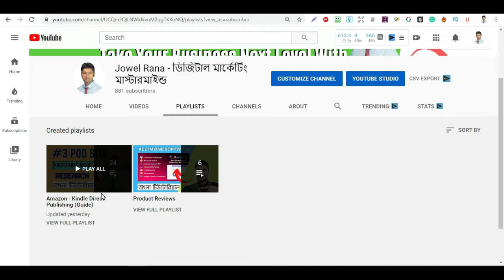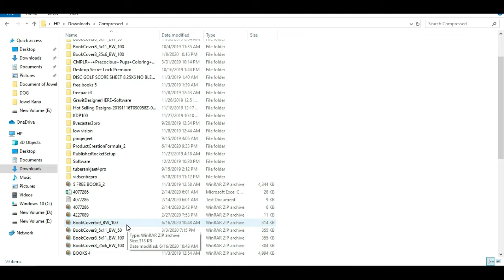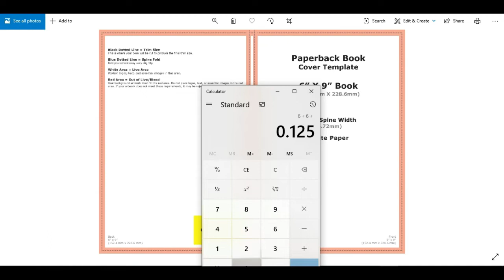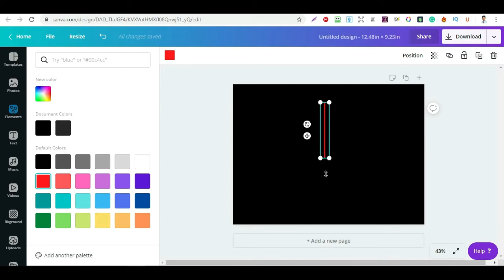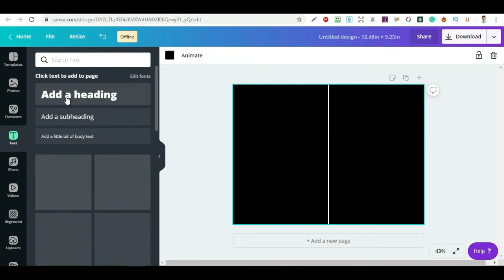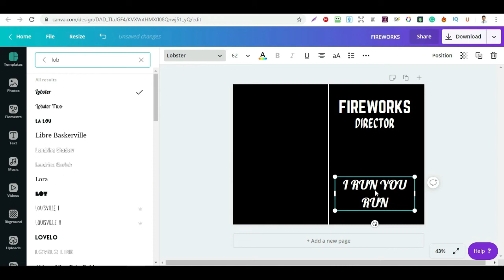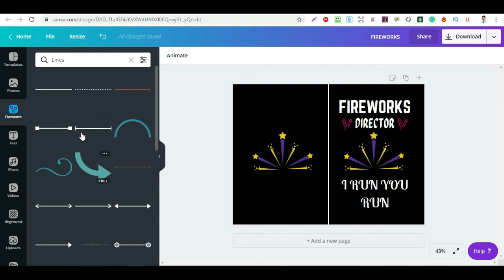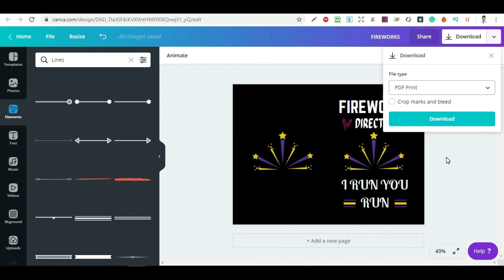How To Make KDP Paperback Cover Design Step By Step in Canva | Amazon KDP Video - বাংলা টিউটোরিয়াল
🛒Canva Pro Account For FREE

Creating a PDF Book Cover on Canva for Amazon KDP Step By Step Bangla Tutorial. In this video, I show you exactly how to make an eye-catching design for your book. I have explained about canva. you will be able to create an amazing design using canva web-based app. This tool is easy for working any inside software tools than photoshop or illustrator. So, quickly create a design using canva.